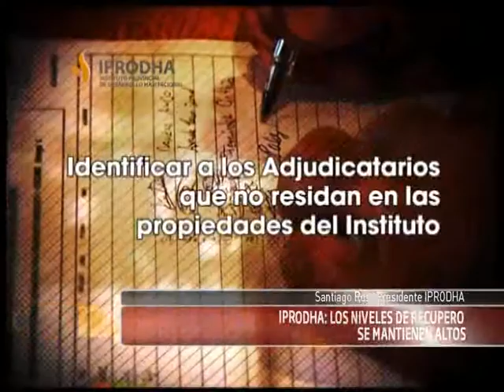24-06-13- Ros-IPRODHA: los niveles de recupero se mantienen altos